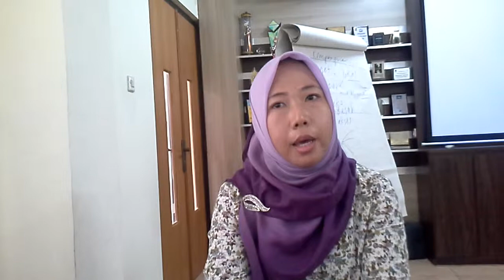Pendapat PERADI tentang Peraturan 50 Jam Bantuan Hukum untuk Advokat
Diyah Stiawati, Advokat, bertanya tentang penerapan  peraturan tentang kewajiban 50 jam untuk bantuan hukum